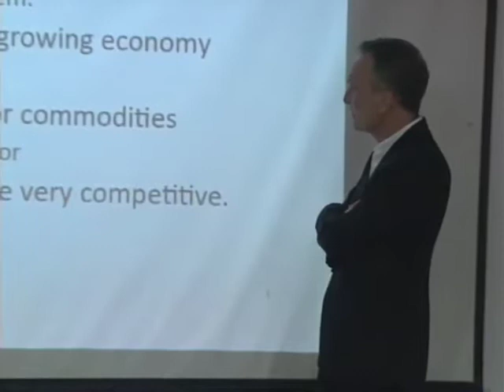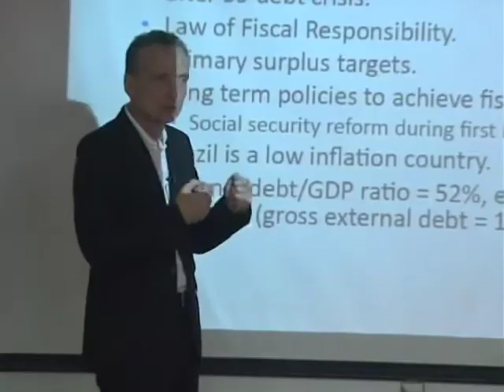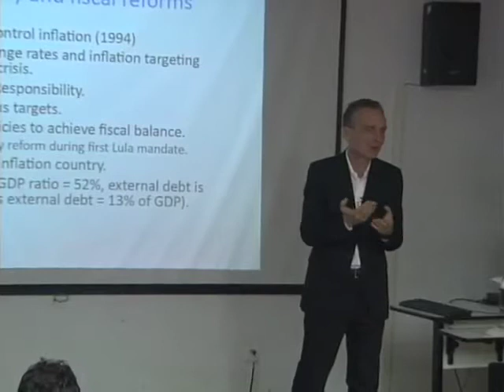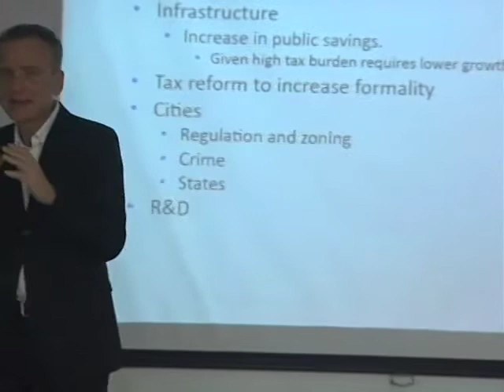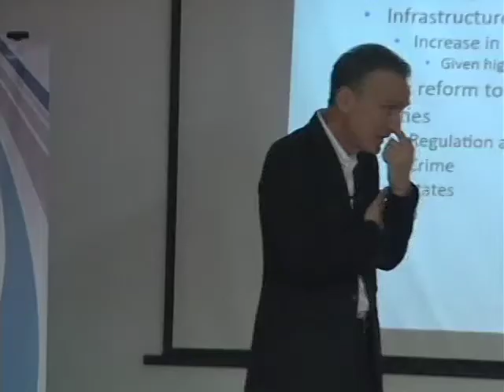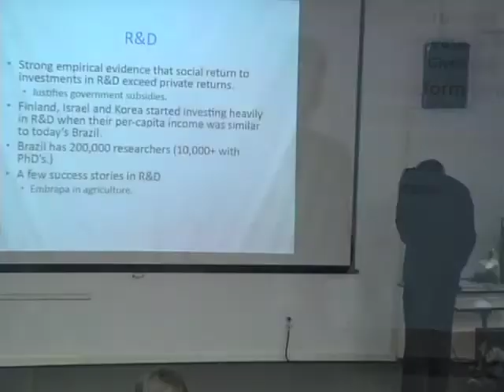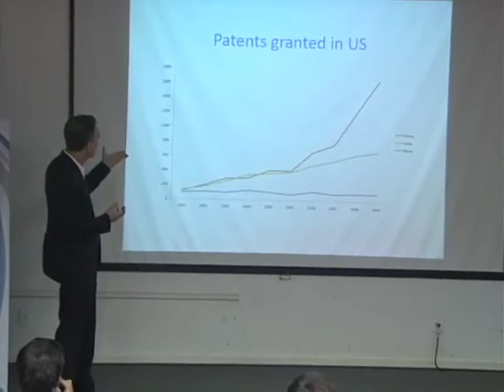José Alexandre Scheinkman - Transformadores Brasileiros - Fundação Estudar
José Alexandre Scheinkman fala sobre a economia brasileira.

A convite da Fundação Estudar, profissionais que fazem a diferença e trabalham para transformar o Brasil dividiram suas histórias e aprendizados.